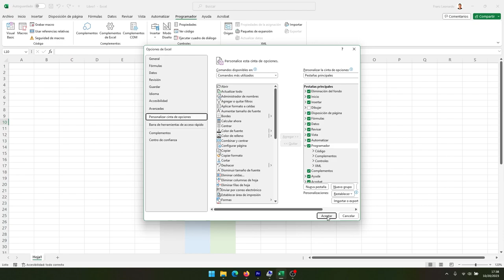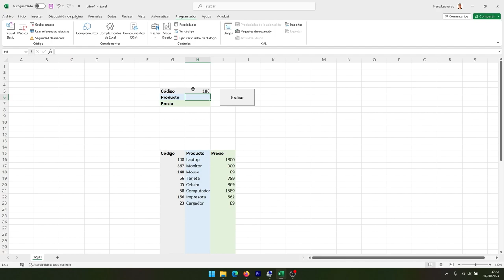Grabar Macros para automatizar tareas en Excel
Mira como puedes automatizar diferentes tareas repetitivas con la opción de grabar macros en Microsoft Excel